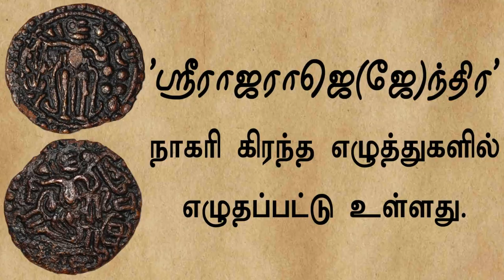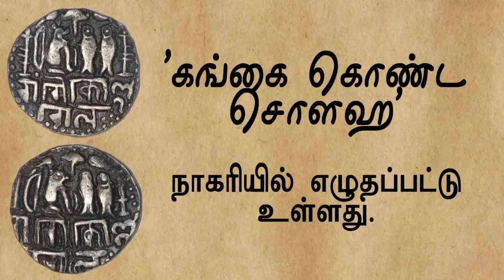இராஜேந்திர சோழனின் முதல் செம்புக் காசு? உண்மை என்ன? Rajendra cholan | mannar mannan | payitru